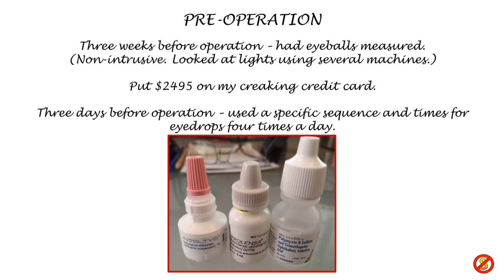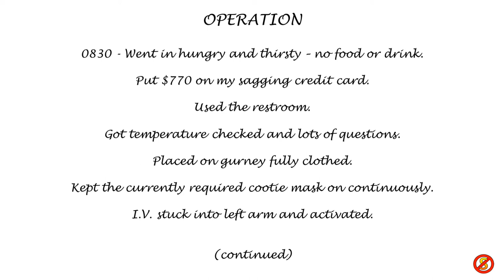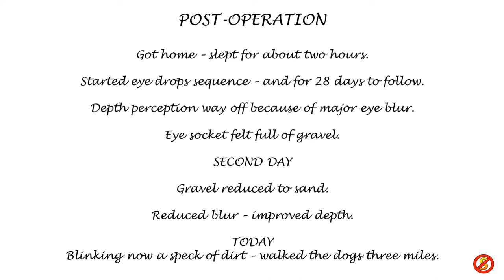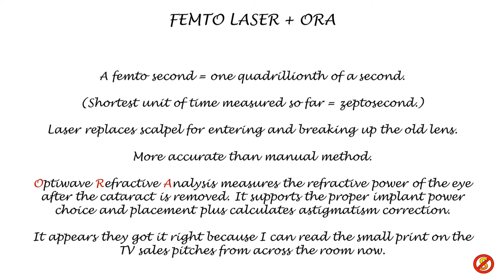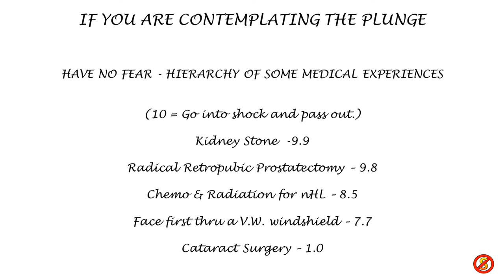Cataract Color Change After Lens Replacement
My recent cataract surgery did what many other people say it does...changes  the colors you see. It can also improve near and/or far focus. This short video describes my experience on just my left eye. This provides a quick comparison by simply rapidly doing a left-right blinking action. Won't be able to compare improvement this way after having the right one done soon.